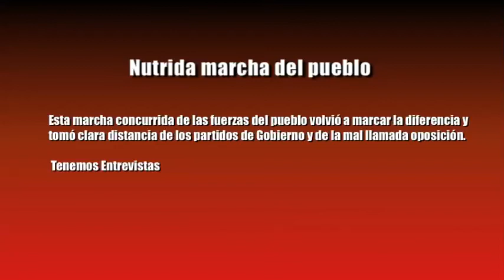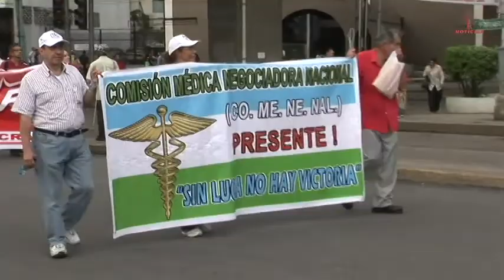Frenadeso Noticias 21 de Septiembre 2012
Nutrida marcha del pueblo II

Esta marcha concurrida de las fuerzas del pueblo volvió a marcar la diferencia y
tomó clara distancia de los partidos de Gobierno y de la mal llamada oposición.

Tenemos Entrevistas:

Celio Guerra / Presidente del C.G.T.N.B
Exige la liberación de hermanos Ngäbe encarcelados injustamente en Chiriquí

Gabriel Pascual
Presidente del COFADESAVI

Prof. Andrés Rodríguez
Secretario General de la ASOPROF

Genaro López
Secretario General de CONUSI

Denia de Powell
Secretaria General de SINTCAWISA

Sacerdote, Conrado Sanjur
Coordinadora Popular de Derechos Humanos de Panamá - COPODEHUPA